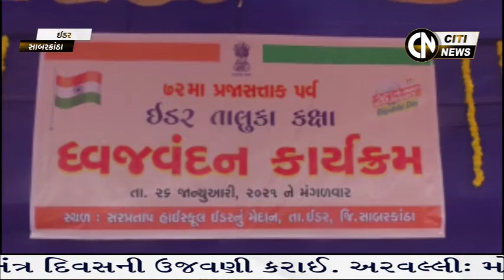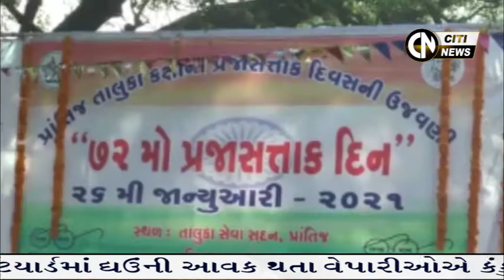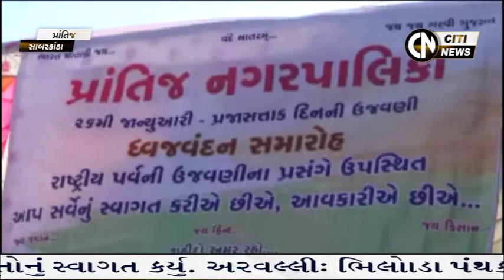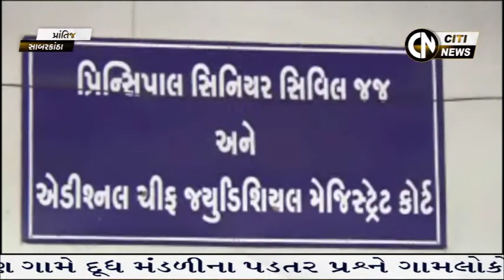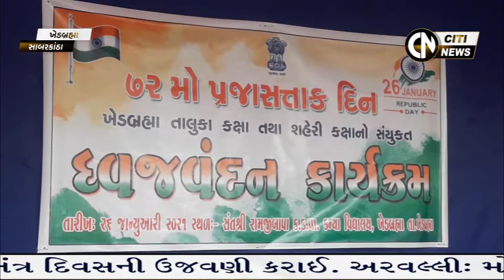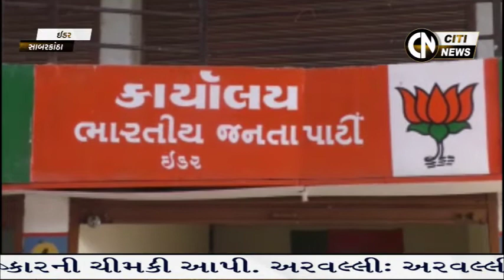Sabarkantha & Arvalli News 26.1.2021 || Citi News